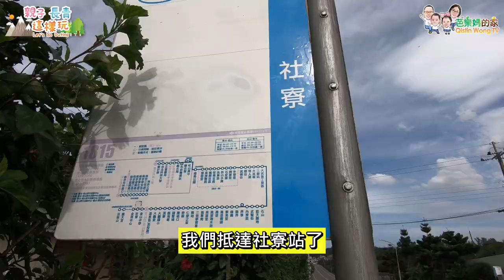【台北親子景點】金山清水濕地，走入田埂親近牡丹蓮，4公頃大面積荷花田私房景點│Peony lotus blooms in Qingshui Wetland in Jinshan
「親子長青這樣玩」來到了金山清水濕地,
來看看4公頃大面積的牡丹蓮,
6月~9月初是荷花的季節,
幸運的話, 可以在這裡看到候鳥,
清水濕地是由磺溪與西勢溪、清水溪共同沖積出的平原地區,
位於磺溪的下游, 由於過去水田耕作等農業活動興盛,
滿足許多水鳥所需的棲地型態,
因此成為鷸鴴科、鷺鷥科水鳥及其他涉水禽類登陸後所選擇的休憩站,
是冬候鳥南下來台停留的第一站, 也是春天返北的最後補給站, 具有重要地位~

影片提供廁所、電梯、座椅、路線資訊，
使用雙北敬老卡坐捷運從台北車站搭到忠孝敦化站扣8點，
再轉搭公車1815坐到社寮站下車。
有任何問題可以在下面留言,
芭樂媽會和你一起交流。

【新北市金山｜金山清水濕地】
【Qingshui Wetland in Jinshan】
地址/Address：新北市金山區清水路60巷
Ln. 60, Qingshui Rd., Jinshan Dist., New Taipei City 208, Taiwan (R.O.C.)
(財團法人台灣生態工法發展基金會, 窗口:李小姐)
開放時間/Opening Time：
週二至週日上午10點下午4點
每週一為基地公休日，讓管理員得以休息，非開放時間請勿進入。
門票收費/Admission Fee：免費/free
交通資訊/Travel Guide：
1. 捷運忠孝敦化站5號出口，搭乘1815公車，於社寮站下車，步行約10分鐘。
2. 搭乘862、829、863公車，於「清水路41巷口」站下車，步行約5分鐘。
3. 搭乘基隆客運-金山往法鼓山(829號公車)、基隆往淡水(862號公車)及金山往淡水(863號公車)在清水路41巷路口下車即可到達。

Welcome to watch "Let's Go Outing!" unit.
We are going to Qingshui Wetland in Jinshan.
Enjoy the Peony Lotus. There is a 4 hectare large pond.
The season from June to September is the lotus season.
If you are lucky, you can see migratory birds here.

Hold Senior EasyCard take MRT from Taipei Main Staion to Zhongxiao Dunhua Station will deduct 8 points.
And then take bus 1815 to Sheliao Station.

Have any questions, please leave a message below.
I will reply you.

If you have any questions about the practice,
Welcome to leave a message below!
素食料理家常菜類別：
我的新書《芭樂媽Qistin的原型素食日常》